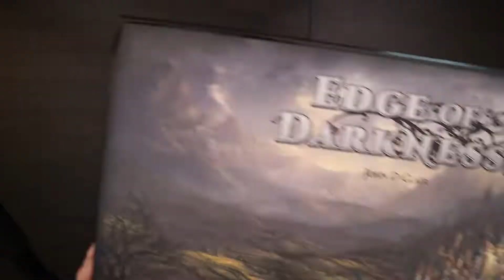Edge of Darkness - Unboxing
Watch Aja, friend of Cat House Gaming, unbox Edge of Darkness.  Unboxing is a series of videos by Cat House Gaming created just for fun.  We have the equipment and the channel so why not open the shiny new games and share the love with you?!